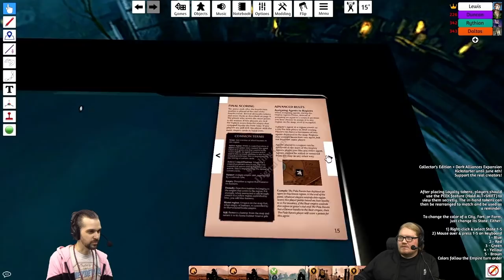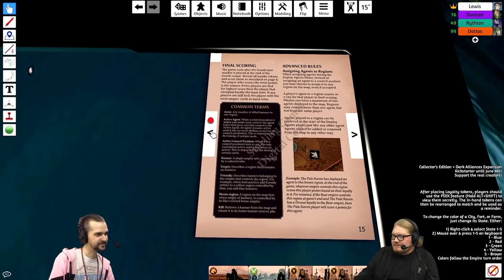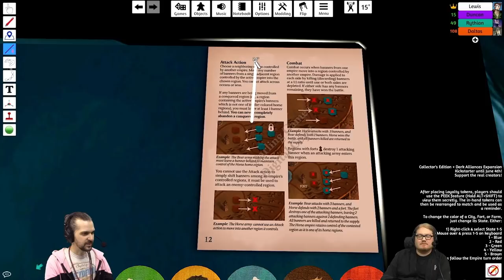A Secret Plot | A War of Whispers | Lewis, Duncan, Daltos & Rythian!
A game of 'A War of Whispers' with the Armchair Admirals!